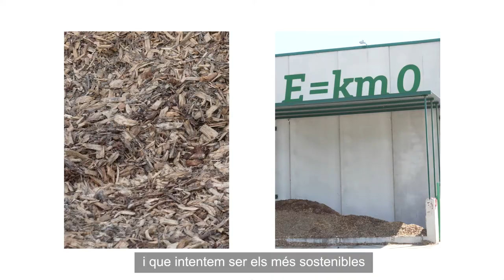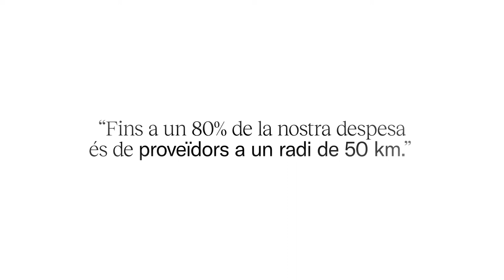LC PAPER - Dia de l'Empresa